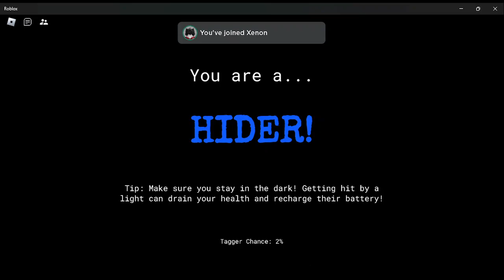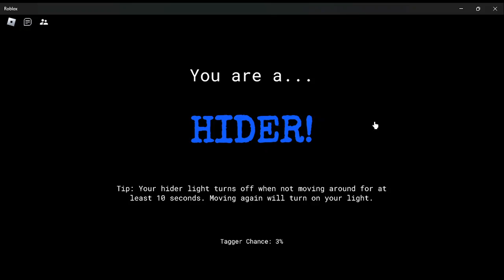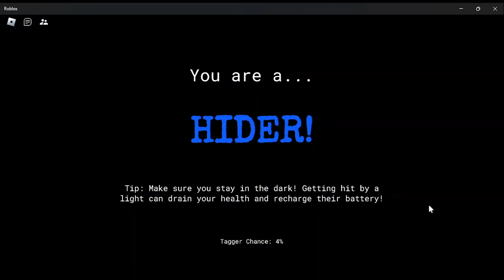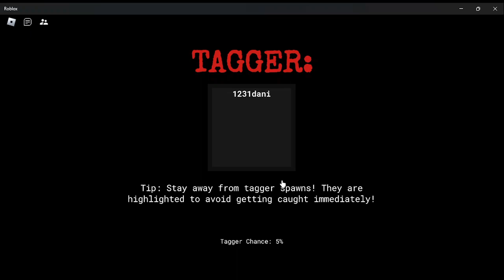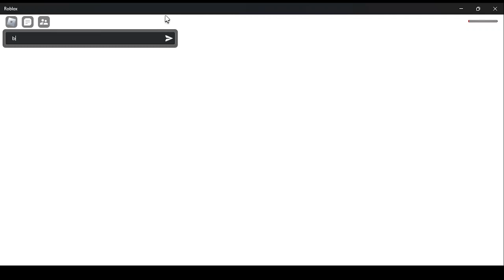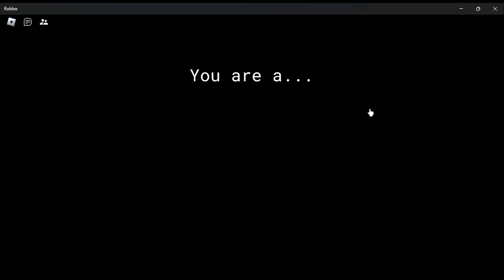Playing Flashlight Tag (again) with @-Oriion | Roblox no commentary gameplay